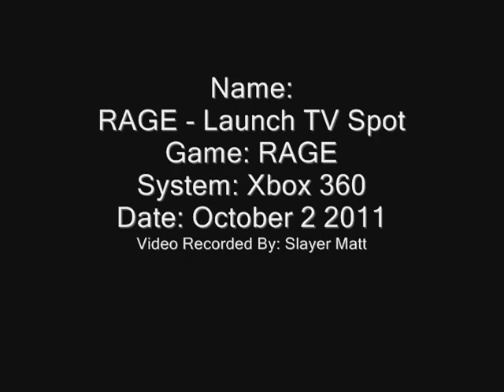RAGE - Launch TV Spot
Newest TV Spot for the New Bethesda/ID Game RAGE Available Tuesday October 04 2011